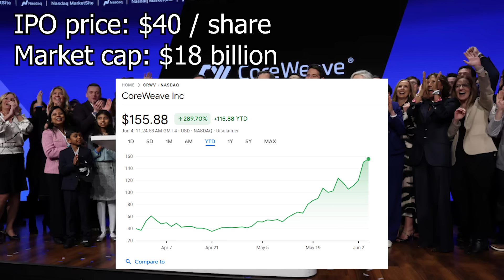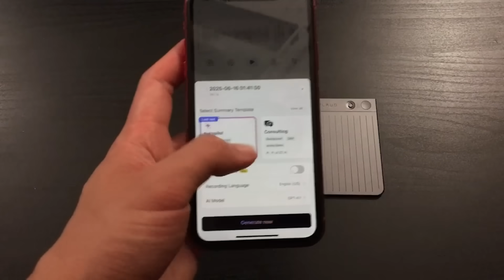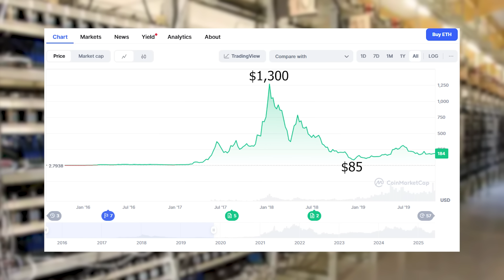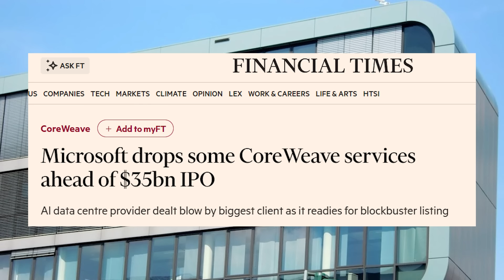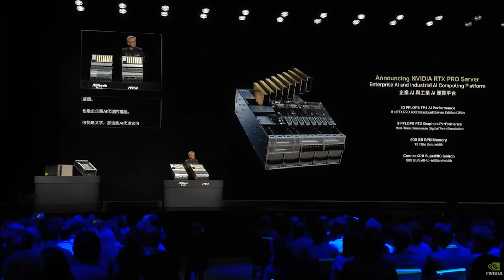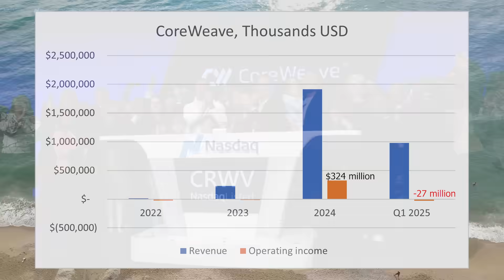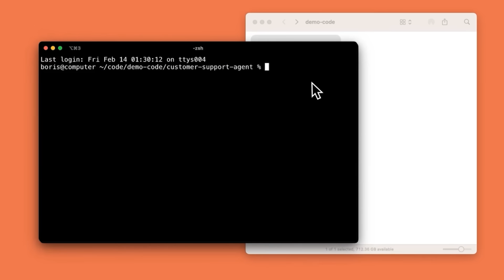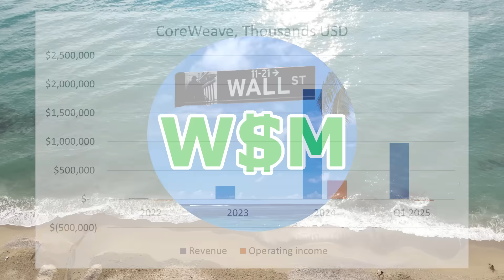How CoreWeave Became The Biggest IPO of 2025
Boost your workflow with PLAUD NOTE.

In this video we analyze the data center company CoreWeave which IPO'd earlier this year.

0:00 - 2:45 Intro
2:46 - 5:30 CoreWeave History
5:31 - 7:27 Microsoft
7:28 - 10:24 Data Center Economics
10:25 Future Outlook